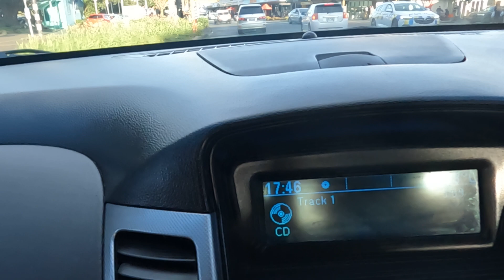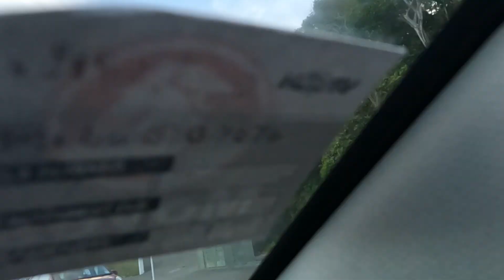Springtime Cruising Part 2